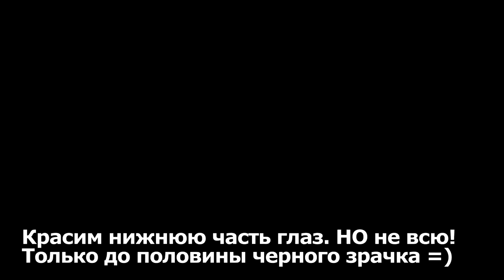Мой базовый вечерний макияж [ My DAILY ''GO OUT'' MAKEUP]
После стольких раздумий, наконец решилась к созданию такого рода видео! Как оказалось это дело не из простых. я наверное 2 недели монтировала, выбирала что подойдет, а что нет))) Сразу скажу Я НЕ ПРОФИ MAKE UP Artist! так что не судите строго! =)))

Вот что было использовано на видео:

Тоник Neutrogena ANTI-ACNE
Праймер Baby Skin ( Maybelline)
Тональный крем Lancome Teint Idol Ultra 24hr (цвет 250 Bisque)
Консилер Instant Age Rewind (Maybelline)
Бронзатор Chanel
Хайлайтер Farmasi (Турецкий бренд)
Праймер для глаз Lorac PRO
Тени Lorac PRO
Тушь Maybelline Falsies Volume
Карандаш для бровей Farmasi
Бальзам для губ EOS (CANDY MINT)

"Walking Alone"